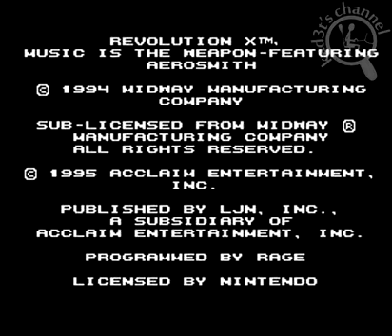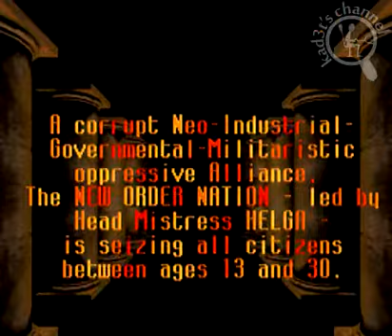[Intro][SNES] Revolution X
Video game intro for Revolution X for SNES.